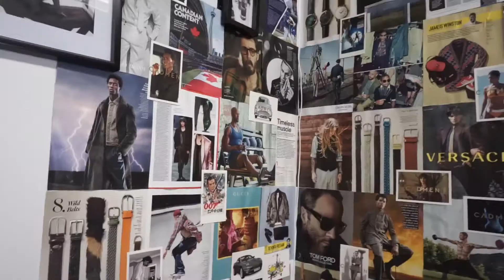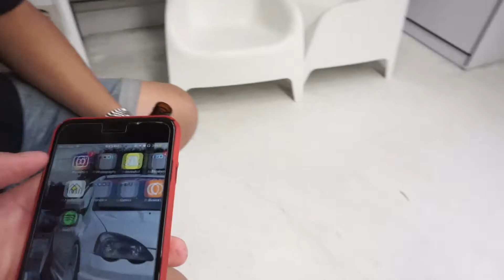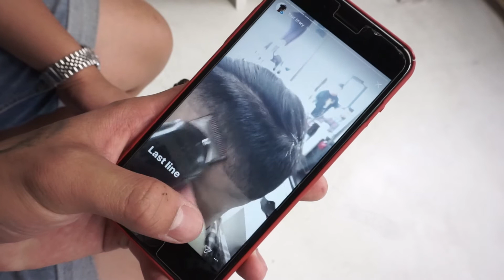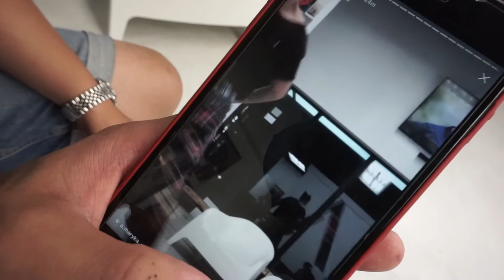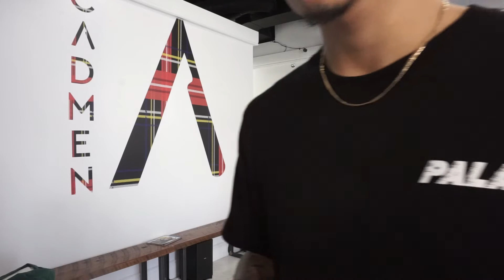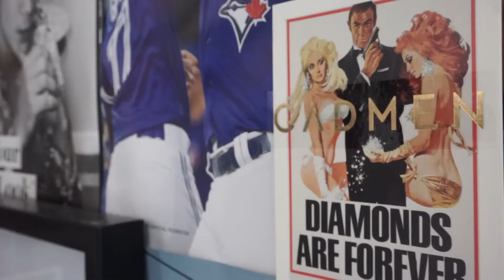BEST BARBERSHOP IN TORONTO, CANADA!